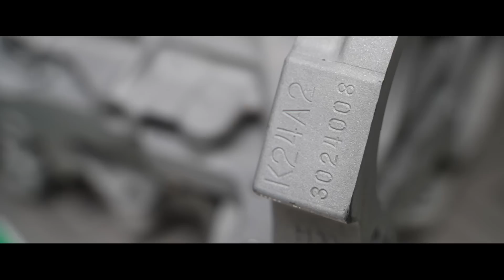1000HP Honda K24 Build! | AWD Turbo Acura RSX (Engine Build Part 1) - Ep.13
Our 1000HP K-Series engine build is underway!

Building a 1000HP Honda K24! | AWD Turbo Acura RSX (Engine Build Part 1)

AWD Conversion parts used:
02-04 AWD CRV k-series Trans w/transfer case
02-04 CRV Front subframe
89-91 Civic wagon rt4wd driveshaft(Modified), viscous, rear diff,
2 long wagon axles (driveshaft shop)
1310 u-joints
CRV trailing arms/knuckle hub assembly
K-tuned RSX spherical LCA
hub city performance rear diff mount kit
Crv rear brakes/caliper brackets with RSX calipers

Build partners:
Real Street Performance
Tuned by Rob Greengotuned
Precision Turbo
K-Tuned
Driveshaft Shop
KLM Race
Turbosmart
Hub city performance
Gato Performance
Injector Dynamics
momentum motorsports
magnus motorsport